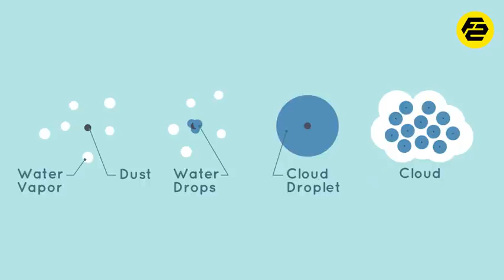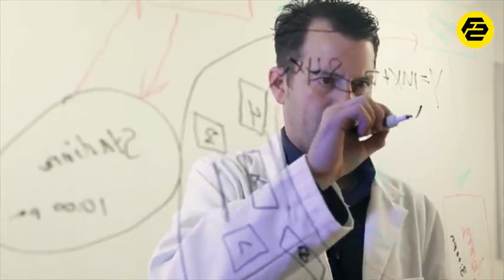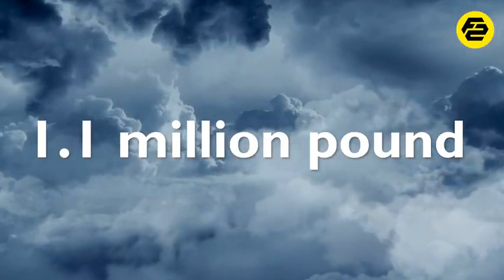How much does a cloud weight ? Interesting facts about clouds ! Fact star official